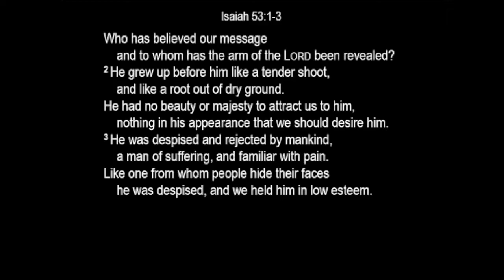Isaiah 53:1-3 - A Rejected Savior - Daniel Noor